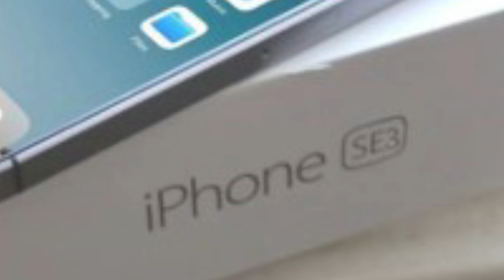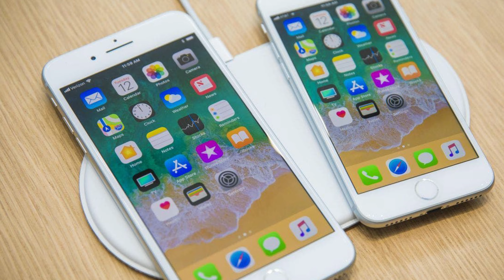iPhone SE 3 Kommt ein neues iPhone?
Apple hat im vergangen Jahr das iPhone SE2020 im April rausgebracht.
Bekommen wir in diesem April das iPhone SE 3 und das sogar in zwei Modellen? Einige Leaks deuten bereits darauf hin und wir freuen uns auf ein neues iPhone. Ob ein neues iPhone wirklich iPhone SE 3 heißen wird ist allerdings noch nicht klar.

iPhone SE 2020
iPhone 12 mini
iPhone 12 Pro
iPhone 12
iPhone 11Pro Max
iPhone 11Pro
iPhone 11
Apple AirPods Pro

oder überall wo es Podcast gibt!
Denk gerne daran den Podcast zu bewerten.